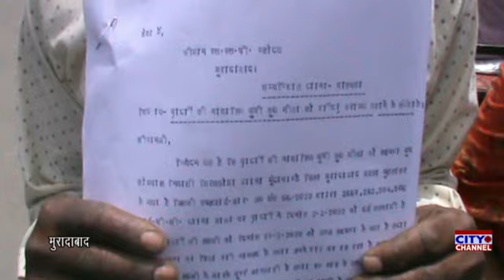मुरादाबाद में नाबालिग पुत्री को बरामद करने की उठाई मांग